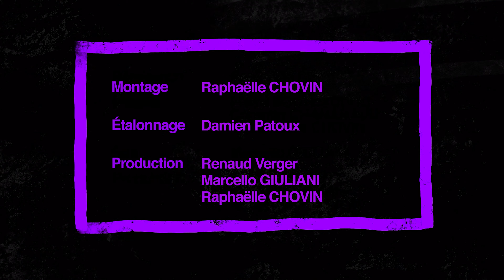KMA Sessions #18 Xavier Polycarpe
KMA Sessions présente Xavier POLYCARPE.

La musique sur tous les fronts, viscérale, nécessaire et transcendante : partout où il le peut, Xavier POLYCARPE inscrit son ardeur créative, son amour des sons justes et multiples.

Avec Gush d’abord, quatuor rock aux deux albums, de nombreuses tournées internationales et une nomination aux Victoires de la Musique, puis avec Adan & Xavi y Los imanes, parenthèse en duo portée par des ballades pop et lyriques. Il forme ensuite Macadam Crocodile, aux accents électro-disco, qu’il défend depuis dans des lives intenses et frénétiques.
Véritable artiste slasher, Xavier emmène ses compositions jusqu’au cinéma, pour la BO de Five (2016) avec Gush, ou encore J ’irai mourir dans les Carpates (2020). Une tendance prolifique qu’il déploie aussi dans l’activisme écologique en rejoignant en 2017 le mouvement Colibris pour une tournée française et en co-composant avec Sébastien HOOG la musique du film de Cyril DION, Animal (2021).

Des projets qui ont mené Xavier à façonner un son bien à lui, organique, vivant et frais. Un retour aussi à des compositions plus franches, pour dire les choses de la vie et le temps qui passe, le vertige de la paternité et la valeur de l’instant présent. Spontanés, bruts et mélodiques, ses nouveaux morceaux, enregistrés en partie sur bandes dans son home studio, font se côtoyer des instrusmentaux faussement désinvoltes et une voix chaleureuse et écorchée. Il distillera ses nouveaux titres au long de l’année 2022.

En attendant, la BO d’Animal est disponible et des titres tels que Simple as Can Be et House is Burning, donnent un premier aperçu pétillant de ce qui va suivre.

Pour cette session, Xavier a fait appel à Julian & Neil d'In The Can à la basse-choeurs et aux percussions-choeurs.
KMA Sessions introduces Xavier POLYCARPE.

Music on all fronts, visceral, necessary and transcendent : wherever he can, Xavier POLYCARPE inscribes his creativity, his love of the right and multiple sounds. First with Gush, two-album rock quartet, numerous international tours and a nomination for the Victoires de la Musique (French awards), then with Adan & Xavi y Los imanes, a duo break with pop and lyric ballads. He then forms Macadam Crocodile, with electro-disco accents, which he defends since in intense and frenetic lives.
A true "slasher artist", Xavier takes his compositions to the cinema, for the original soundtrack of Five (2016) with Gush, where I will die in the Carpathians (2020). A prolific trend that he also deployed in ecological activism by joining the Colibris movement in 2017 for a French tour and by co-composing with Sébastien HOOG the music of Cyril DION’s film, Animal (2021).

Projects that led Xavier to create a sound of his own, organic, alive and fresh. A return also to more frank compositions, to say the things of life and the passing time, the vertigo of paternity and the value of the present moment. Spontaneous, raw and melodic, his new songs, partly recorded on tapes in his home studio, are accompanied by falsely casual instrumental and a warm and scratchy voice. He will be distilling his new titles throughout 2022. In the meantime, the original soundtrack of Animal is available and titles such as Simple as Can Be and House is Burning, give a first glimpse of what will follow.

For this session, Xavier is joined here on Julian & Neil from In The Can on bass-choirs and percussion-choirs.

Set list :
Along the path : 00:25
Minute : 04:16
Simple as can be : 08:02
Vanish in the runaway wind : 11:30
House is burning : 15:55
Nobody but me : 18:52
Time to care : 22:10
I heard it through the grapevine : 27:33

Musiciens :
Xavier POLYCARPE : Chant, guitare, Wurlitzer
Neil CHABLAOUI : Basse, choeurs
Julian CHABLAOUI : Cajón, percussions, choeurs

Merci à Romane MONNIER et Aurélie SAAB

Filmé et enregistré live AuRepaire - PARIS
Image : Raphaëlle CHOVIN,  Corentin CHANABAUD,  Pierre BOUTEAUDOU
Montage : Raphaëlle CHOVIN
Réalisation : Raphaëlle CHOVIN
Etalonnage : Damien PATOUX
Enregistrement et mixage : Marcello GIULIANI